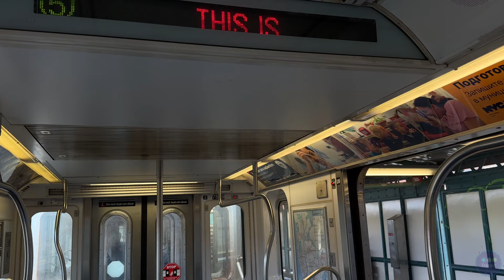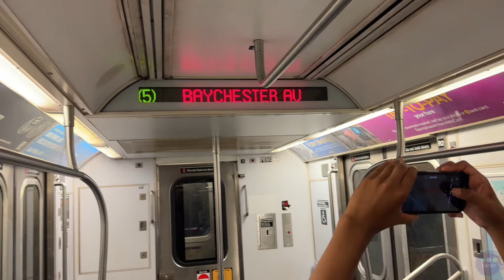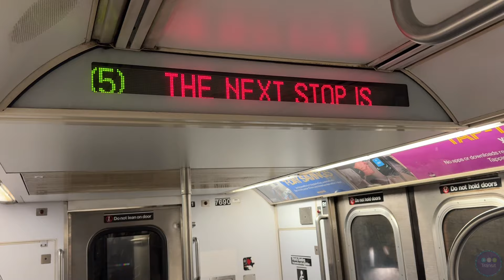R142A 5 Train via 4 Line to Burnside Av…in 2024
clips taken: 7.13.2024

5 Train were running every 20 mins while being reroute over the 4 Line between 149 St & Burnside Av. Manhattan Bound 4 & 5 skip 138 St. Burnside Av bound 5 Train skip 170 St, Mt Eden Av, & 176 St. R142A have been used on the 5 train again after 2 years.

Timestamp:
0:00 onboard Ride exp via Local track 149 St to Burnside Av
10:45 R142a 5 Train action to Bowling Green